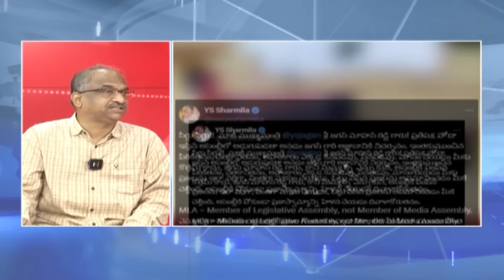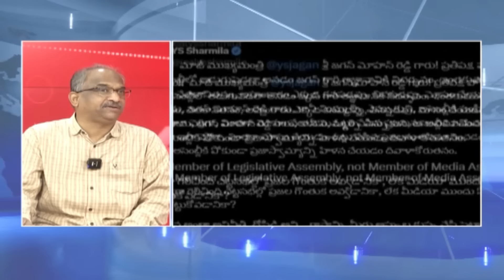జగన్ పైనే షర్మిల పోరు, కాంగ్రెస్ కు ఏం లాభం? | Can Sharmila revive Congress by fighting Jagan only?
Siggu Siggu, Please Resign Jagan, Sharmila Asks
Andhra Pradesh Congress wing president YS Sharmila is firing with all cylinders against Jagan Mohan Reddy. This time, she has pointed out Jagan’s reluctance to come to the assembly and pushed the narrative that the YCP boss must resign his MLA post immediately.

“Siggu Siggu Jagan Mohan Reddy garu” Sharmila tweeted in Telugu as she added “Jagan demanding opposition leader status to enter the assembly is a shameful act. How can he be so childish with his demand? Again, cheating and betraying is not new to Jagan Mohan Reddy as he did the same over the last five years.”

Sharmila tried to breathe some sense into the YCP camp which has been skipping the assembly. She quoted that MLA is a Member of Legislative Assembly and not Member of Media Assembly. This is a retort to Jagan’s recent pro-media approach where he is skipping assembly sessions and sitting for media meets.

The AP Congress president demanded Jagan to resign his MLA post if he doesn’t intend to come to the assembly.

While CM Chandrababu and Deputy CM Pawan Kalyan are not bothered about criticizing Jagan as they are busy with administrative duties, Sharmila has slotted in. Not many would have expected even a couple of years ago that Sharmila will become as big of a menace as Babu and Pawan for Jagan, but that is the reality now.